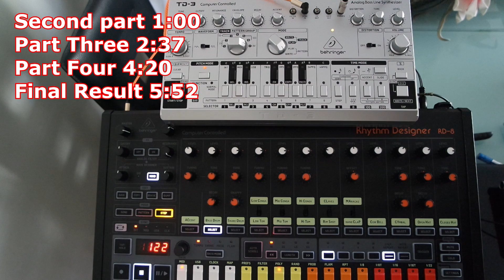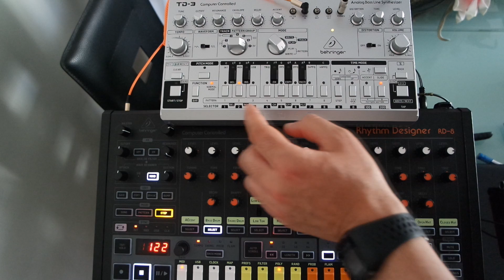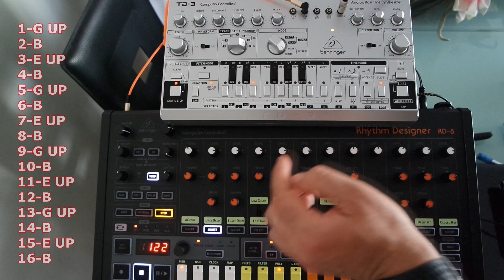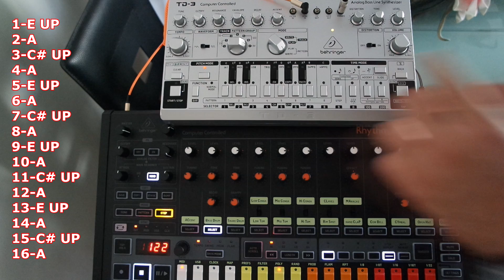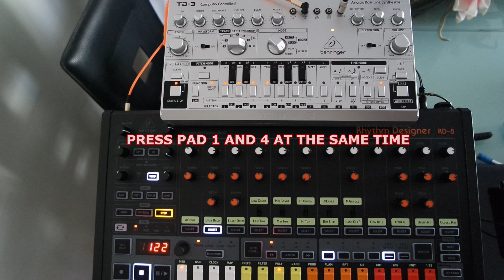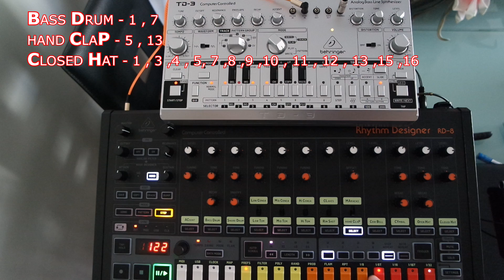Part.1 Daft Punk - Aerodynamic - Creating Adapted Guitar for Behringer TD-3 RD-8 Dowload Pattern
I have recreated in two videos the guitar solo and the synthesizer of the Daft Punk Aerodynamic theme. Daft Punk I don't think so with a Tb-303 but I found the adaptation fun and curious. I hope you like it
The drums are inspired by the final part of the song just to accompany.

The file is in zip format you have to unzip it Only supports Behringer TD-3
In the zip folder are the 4 parts you have to load one on each pad from 1 to 4

To Load the Patterns In TD-3 we need to download the free Behringer SynthTool Program in its latest version for Mac or Windows
Go to the Sequencer section of the program. Select the pattern number, group, section A or B and empty pattern number. Be very careful if we do not select this well we can delete a pattern of ours.  We are going to import and finally Store.

Esta en formato zip tenemos que descomprimir y en este caso son 4 partes poner cada una de ellas en un pad del TD-3 del 1 al 4 .

He recreado en dos vídeos el solo de guitarra y el sintetizador de el tema Aerodynamic de Daft Punk   . Daft Punk No lo creo con un Tb-303 pero me pareció divertida y curiosa la adaptación .Espero que os guste
Los tambores están inspirados en la parte final de la canción solo por acompañar .
Para Cargar el Patron En la la TD-3 necesitamos descargar el Programa gratuito de Behringer SynthTool en su ultima versión para Mac o Windows
Ir al apartado  Sequencer del programa . Seleccionar el numero de Patron  , grupo , seccion A o B y numero de patron vacio . Mucho cuidado si no seleccionamos bien esto podemos borrar un patron nuestro . Luego nos vamos a importar y finalmente Store .

Un saludo espero que os guste .